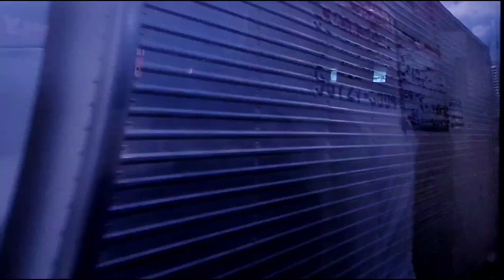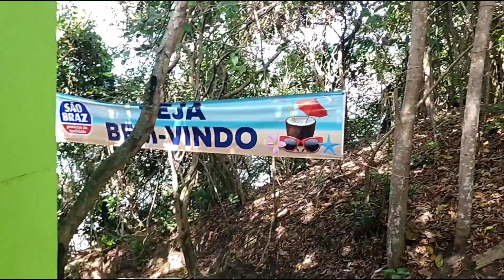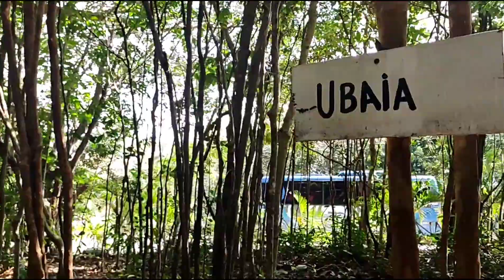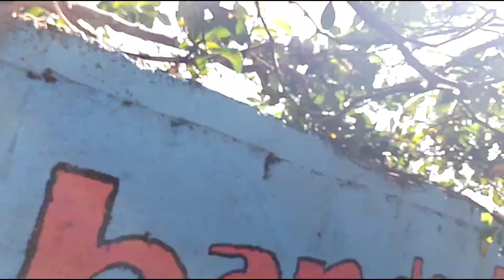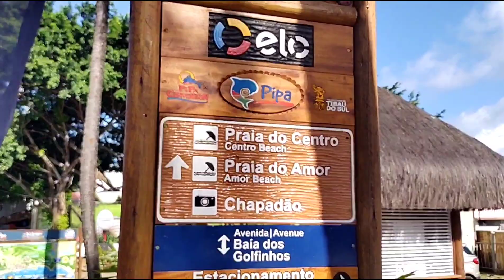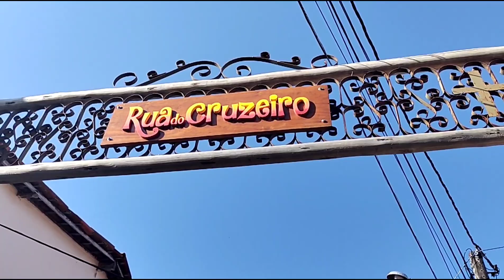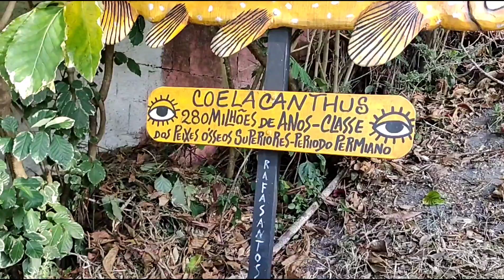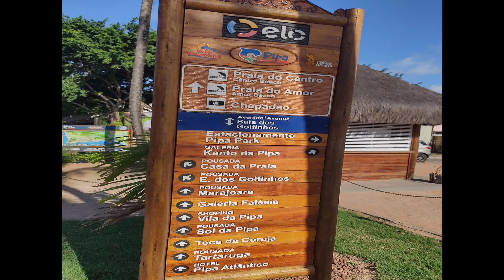PRAIA DE PIPA - TIBAU DO SUL - PRAIA DO MADEIRO